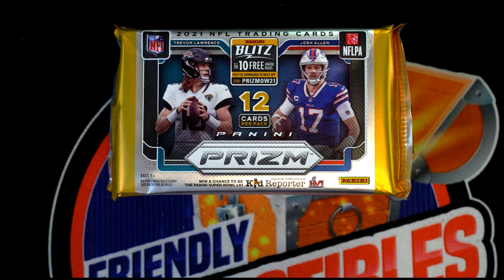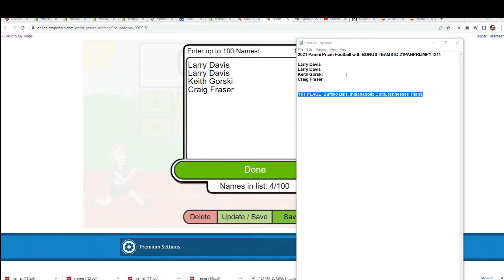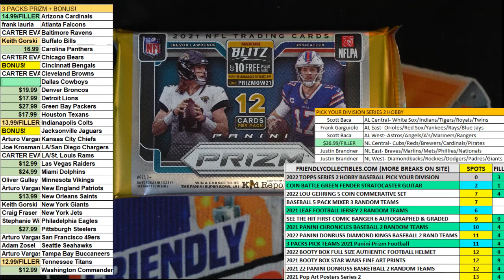2021 Panini Prizm Football with BONUS TEAMS FILLER C ID 21PANPRIZMPYT211